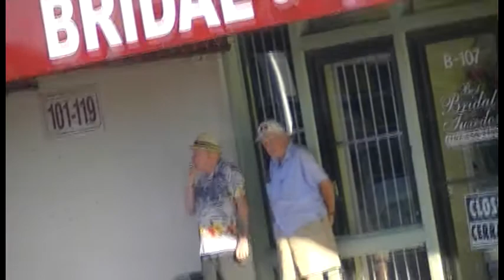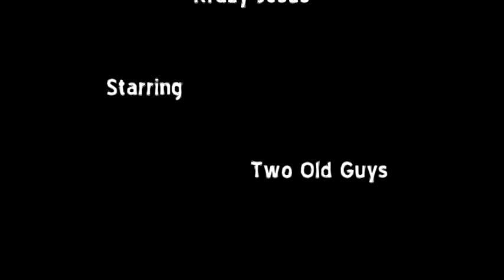King Missle - Martin Scorsese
THIS VIDEO IS PURELY FAN-MADE AND IS IN NO WAY ASSOCIATED WITH THE MUSICAL ARTIST.

How ever the film maker wishes he was associated with these two awesome gentleman.